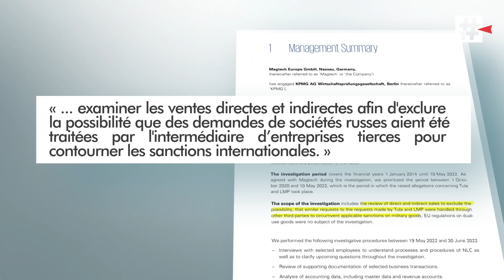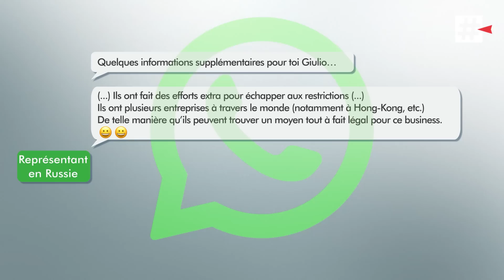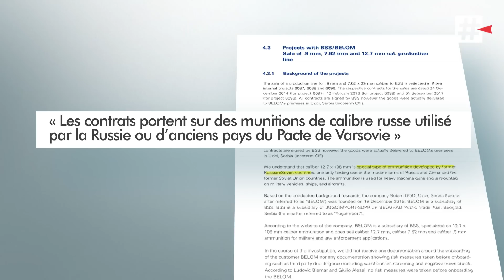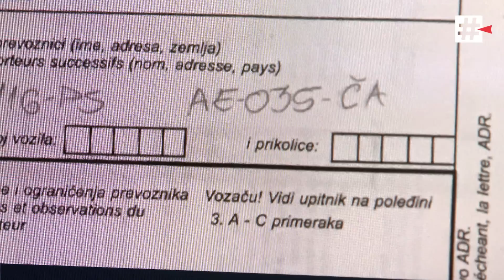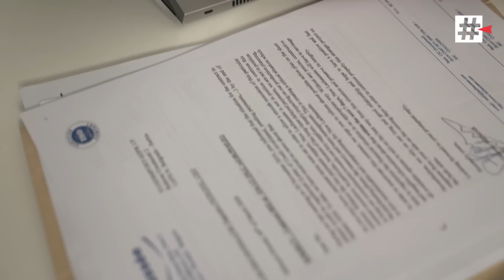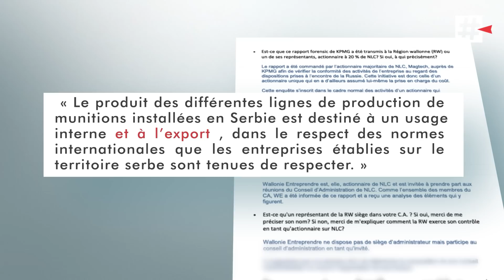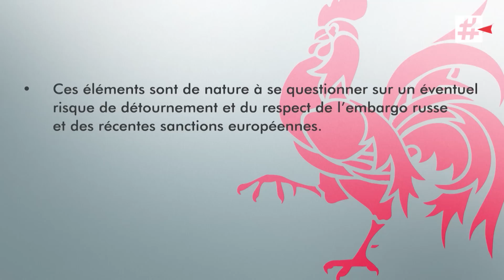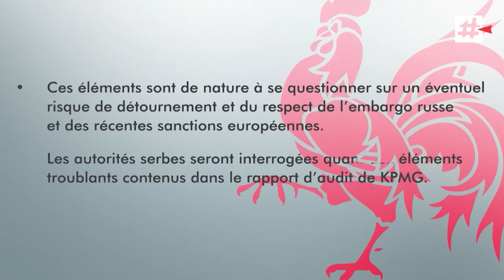Des munitions belges utilisées par l'armée russe ?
Des munitions fabriquées par des machines de l’entreprise belge New Lachaussée se retrouvent-elles en Russie ?

C’est ce qu’on peut lire dans le rapport de KPMG-Allemagne sorti l’année dernière. Ce rapport aurait pu rester dans le tiroirs mais Investigation a pu se le consulter en exclusivité grâce à un lanceur d’alerte. Les éléments contenus dans ce rapport sont tels que la Région wallonne vient de suspendre préventivement une série de licence de New Lachaussée.

Elle demande des investigations supplémentaires pour savoir si NLC a tenté de contourner l’embargo russe en vigueur depuis 2014.

Une enquête de François Corbiau avec le soutien du Fonds pour le journalisme.

0:00 Des munitions belges utilisées par l'armée russe ?

▶ Des munitions belges en Russie ? L'entreprise New Lachaussée dans le viseur

📌 Retrouvez aussi Investigation sur

guerreenukraine russie russieukraineguerre armes munitions investigation embargo armesbelges newlachaussee Des munitions belges utilisées par l'armée russe ?